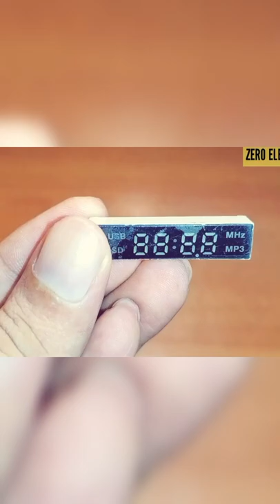LED display Arduino code